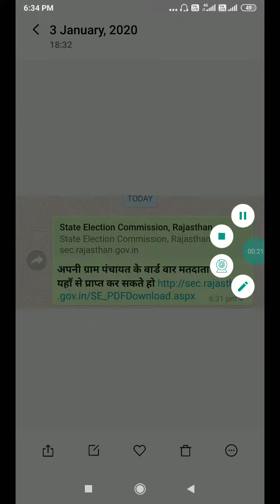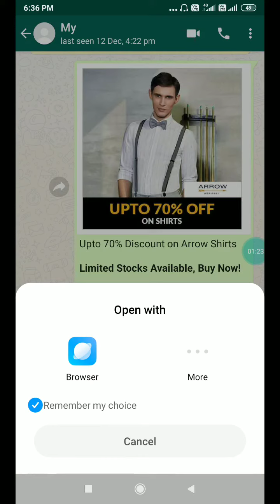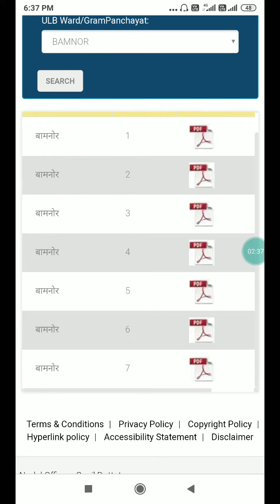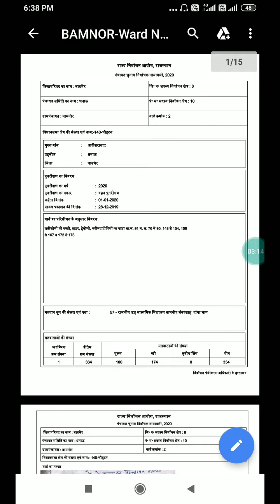मतदाता सूची वार्ड वार | पंचायती राज चुनाव 2020|panchayati raj chunav|matdata suchi pdf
कैसे देखे मतदाता सूची वार्ड वार एवं ग्राम पंचायत की| पंचायती राज चुनाव 2020|panchayati raj chunav 2020|matdata suchi pdf

Link लिंक:-
*अपनी ग्राम पंचायत के वार्ड वार मतदाता सूची यहाँ से प्राप्त कर सकते हो*